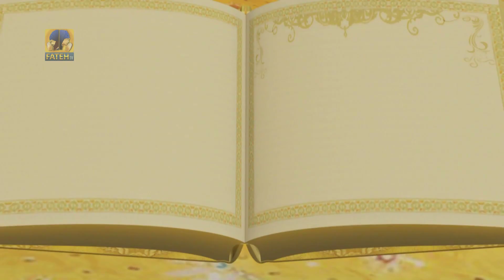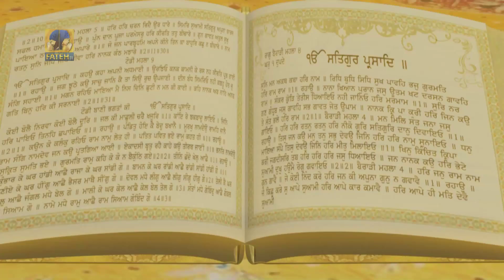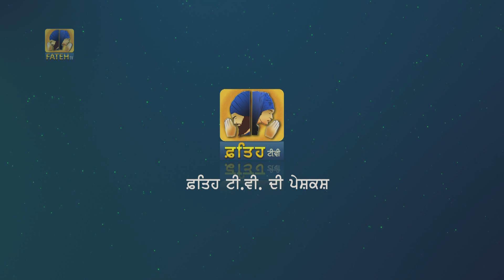Fateh Tv | Tariye Gur Vichar Epi- 593 | HD